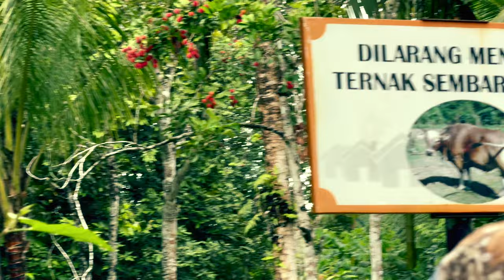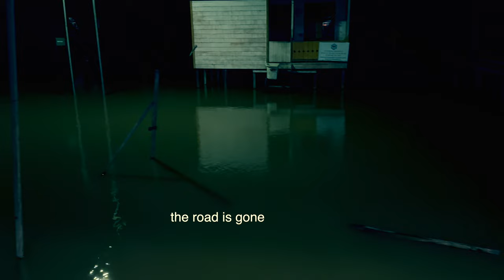Red Kaloi Fly Fishing in Borneo Kalimantan Part 2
We finally arrive at the village in the middle of nowhere. This is where we will get to the river and head to our campground. Or at least that was the plan.

But Mother Nature had other plans for us and tested our resilience.

We journey into Kalimantan Borneo to fly fish for the fabled gear-busting red kaloi. This fish has managed to break fishing gear on every trip so far and some broken hearts. But first we need to endure the journey.

The red kaloi are also known as the red giant gourami and only found in the island of Borneo.